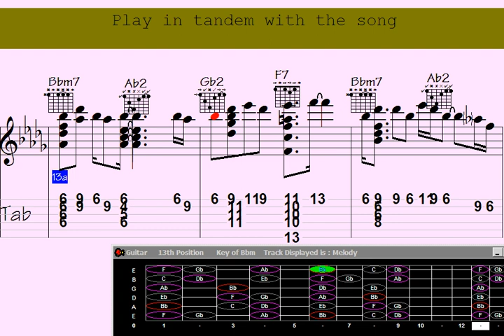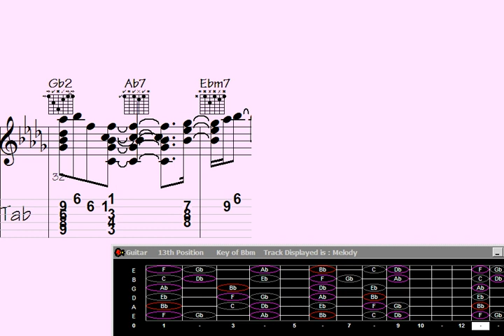⏩Scamp Your Way to Guitar Chord Melody Mastery: 'Unreasonably Familiar' Inspiration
amp Your Way to Guitar Chord Melody Mastery: 'Unreasonably Familiar' Inspiration